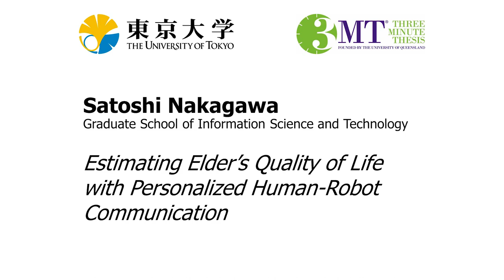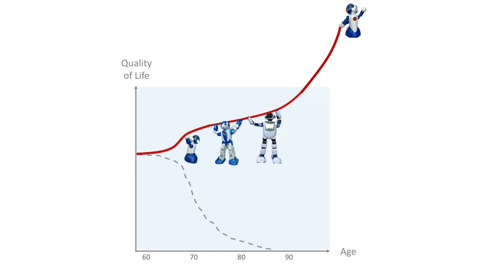Satoshi NAKAGAWA - Estimating Elder’s Quality of Life with Personalized Human-Robot Communication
UTokyo 2021 3MT - Satoshi NAKAGAWA - Estimating Elder’s Quality of Life with Personalized Human-Robot Communication

The University of Tokyo organized its third Three Minute Thesis competition in July 2021 as a fully virtual event.  Seventeen Ph.D. students introduced their research in just three minutes using a single, static slide. The students independently recorded their presentations at home. Prizes included a People's Choice Award, a Runner-Up Award, and a Grand Prize Winner (who will represent UTokyo at the 2021 Asia-Pacific 3MT).